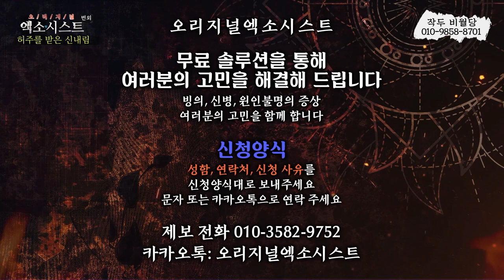[엑소시스트 하이라이트 ] 원수의 은혜...고마운 남편..엑소시스트조현우 010-5575-5669 [부천점집/용한무당 ]